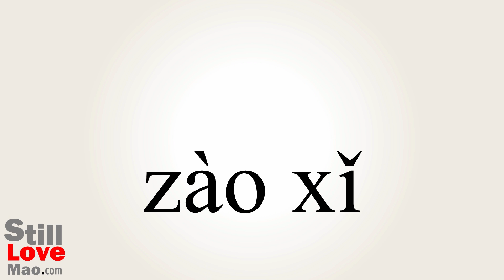How to Say Soaping in Chinese